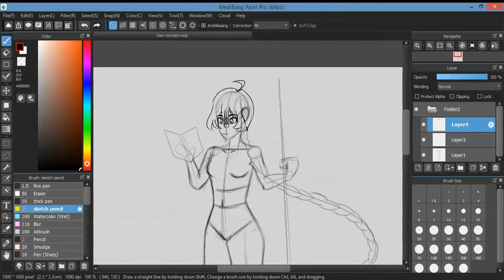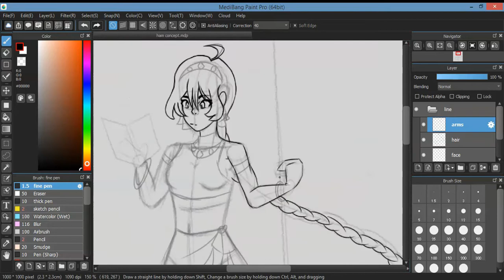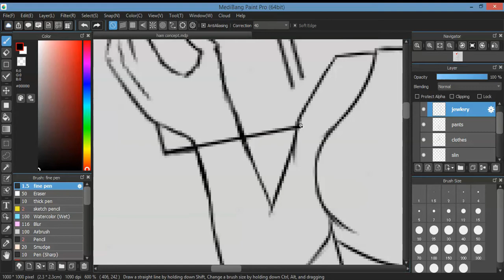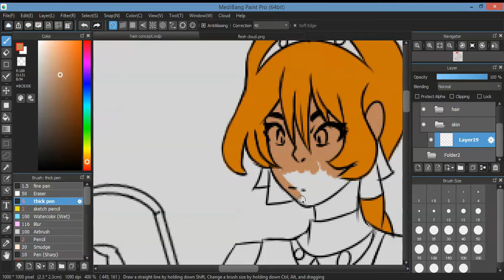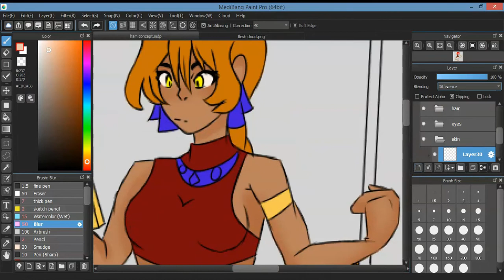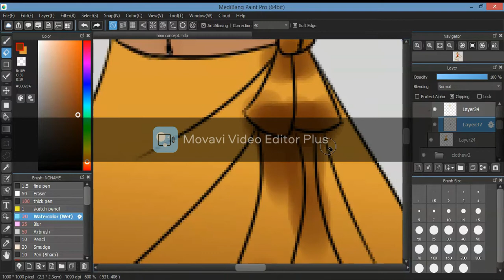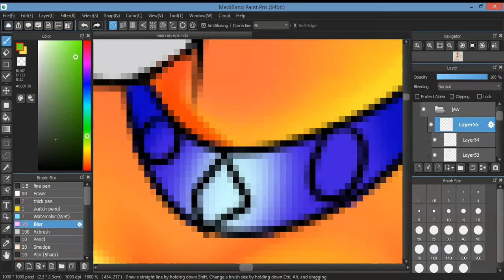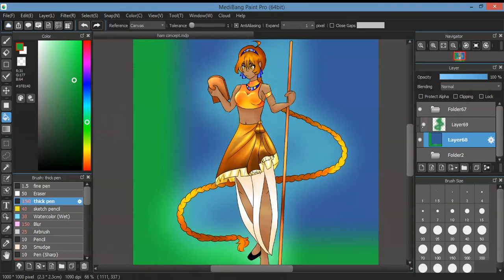hammurabi fate oc (speedpaint)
this is a speed paint of my oc from the fate grand order series